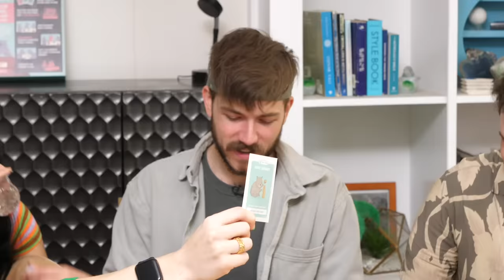Who Keeps Ruining The Game?! (Board AF: Hand-to-Hand Wombat)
Is this a villain origin story in the making? Check out and back Hand-to-Hand Wombat now, live on Kickstarter

CREW
Technical Director: Mark Raub
Segment Producer: Saige Ryan
Editor: Max Crandall
Vice President, Unscripted: Matt Raub
Creative Producer: Kiana Parker
Production Manager: Garrett Palm
Production Coordinator: Jacqi Jones
Assistant Editor/DIT: Matt Duran
PA: Heidi Ha
Content Manager: Lizzy Jones
Stage Manager: David Hill
Executive Assistant: Erin Dougal